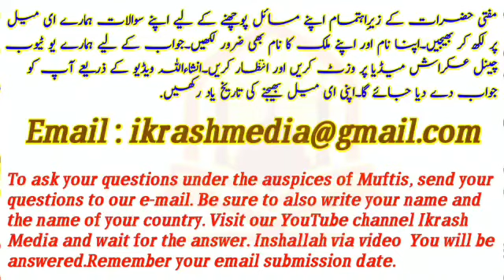Hazrat Hamza R.A ke Shan||Mufti AbdulMajeed